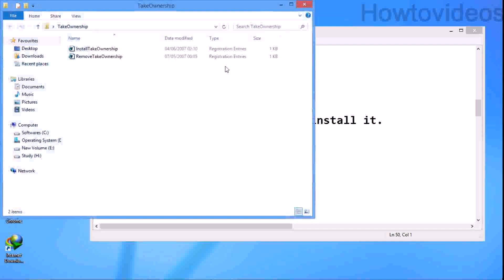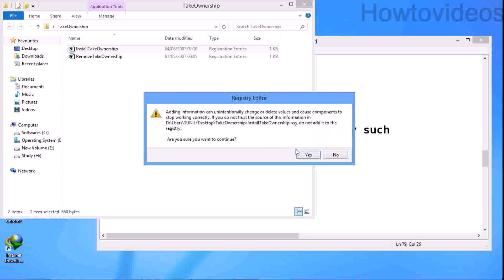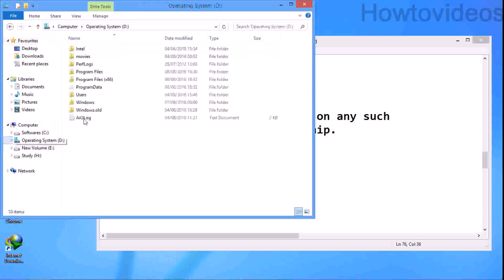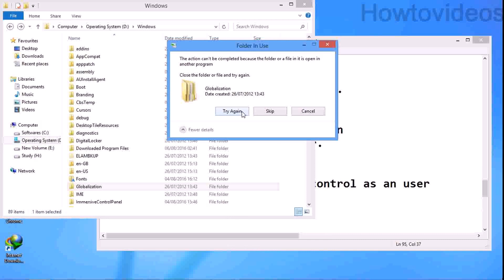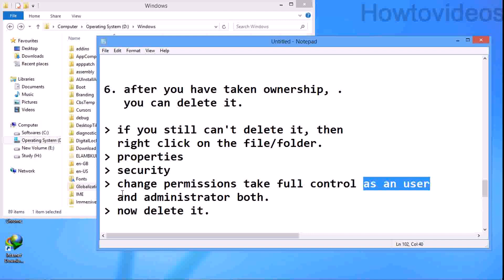How To Take Ownership Of A File In Windows 10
Tutorial for - How to take ownership of a file in Windows 10/ Windows 8 / Windows 7.
if you're unable to delete any file/folder because you don't have permission, it's easy you can delete that file/folder quickly.